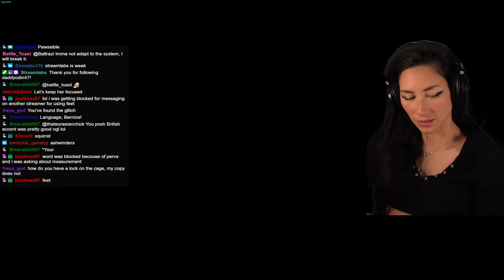ThatEurasianChick Plays Hogwarts Legacy (PC 4090 Gryffindor 100%) - Episode 264